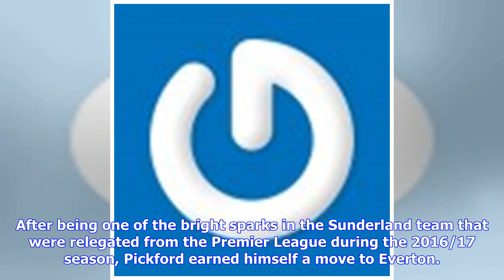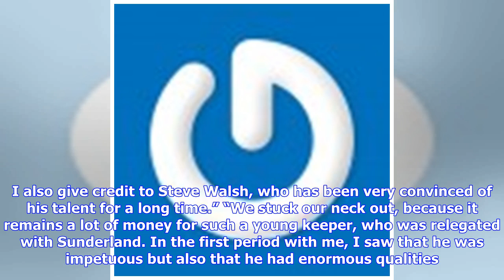Former Everton manager Ronald Koeman hails Jordan Pickford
Eshlin Vedan 10 July, 2018 English Premier League, Everton Former Everton boss Ronald Koeman believes that Everton goalkeeper Jordan Pickford’s progress has been ”tremendous”. Pickford has undergone a massive rise over the last two years and has gone from being regarded as a promising youngster to being regarded as one of the best goalkeepers in England. After being one of the bright sparks in the Sunderland team that were relegated from the Premier League during the 2016/17 season, Pickford ear...